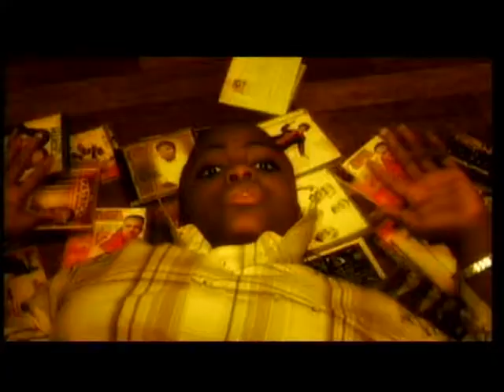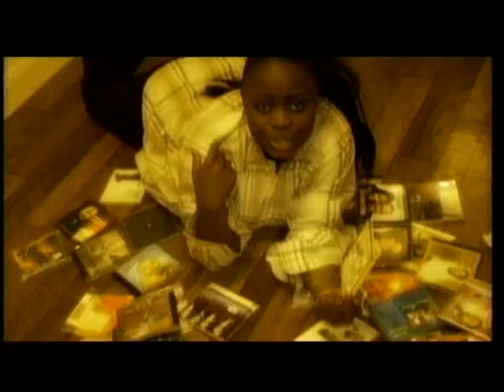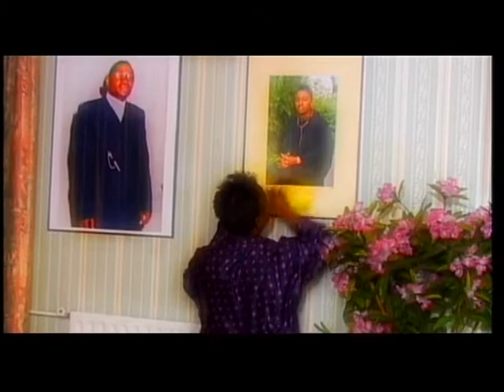Marie Misamu - beatitudes film2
concert marie misamu béatitudes en afrique v 2.gospel extraordinaire